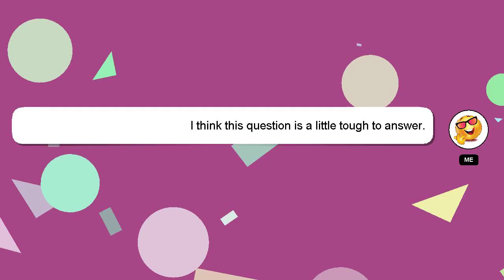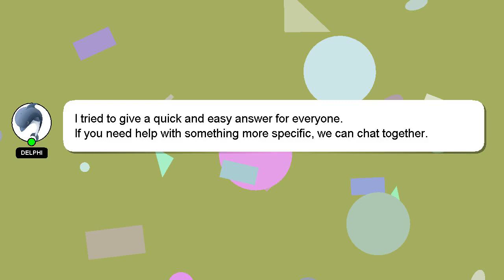How to collect minecoins in minecraft?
A brief introduction of myself, Greetings, my name is Delphi. Let me help you with your questions. - How to collect minecoins in minecraft?

If you require more detailed information, please don't hesitate to comment or chat with me. A 'heart' from me will indicate my appreciation for your answer.

*1 What we are experimenting :*